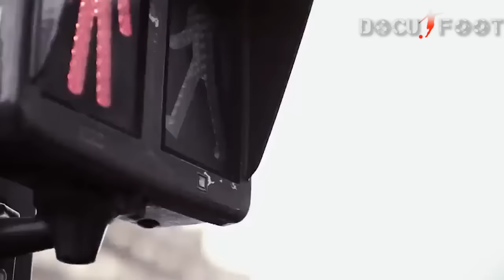PSG vs Barça 4-0 : Edinson Cavani/Nous avons confiance en nous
PSG vs Barça :  Edinson Cavani/Nous avons confiance en nous
A quelques heures d’affronter Barcelone, Edinson Cavani évoque son arrivée en Europe, et ses débuts en Italie avant de rejoindre Paris, un groupe qui peut "réaliser de très belles choses" en Ligue des Champions.